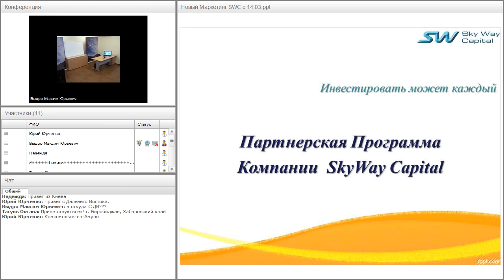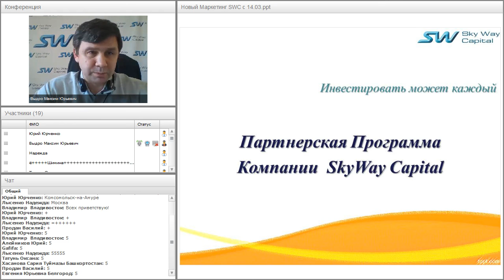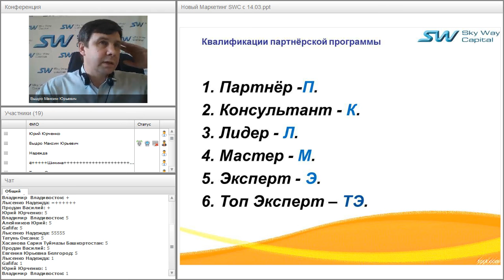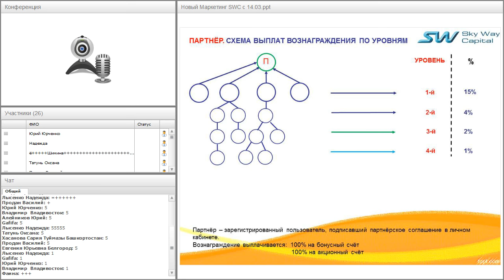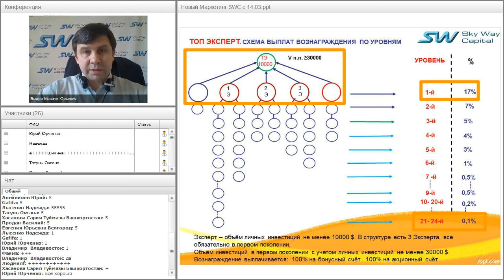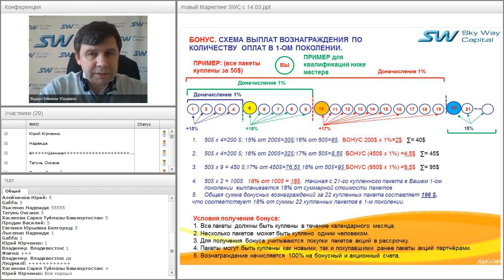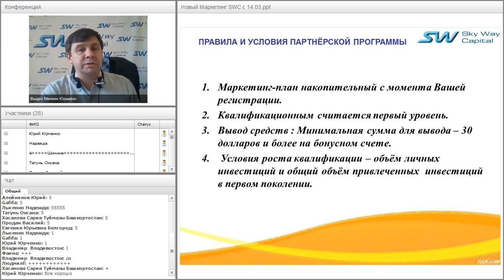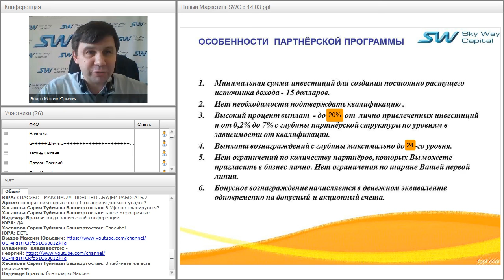Вебинар от 25.03.2016. Партнёрская программа компании SkyWay Capital.